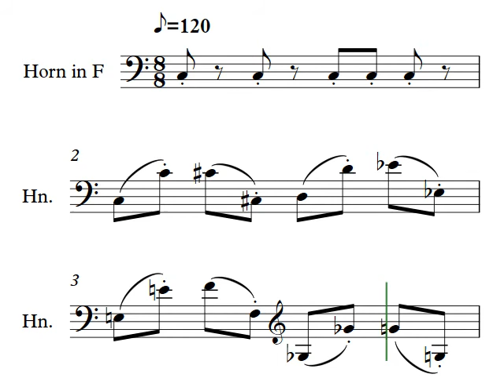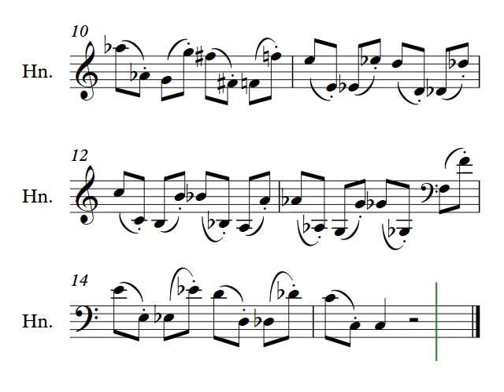Sup Octave Snakes